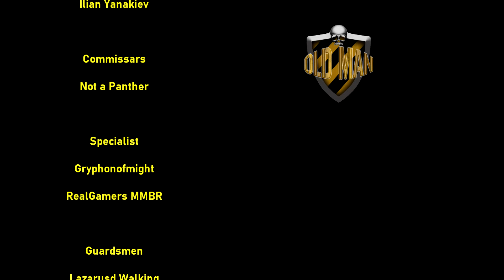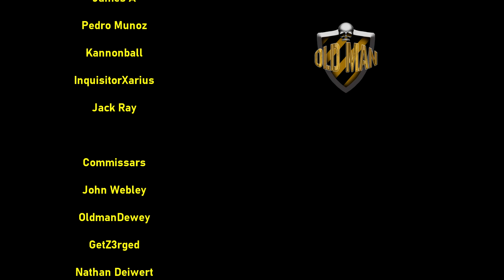War on the Lizard Now! The Last Stand of IJN Takao - Guns vs Godzilla by Drachinifel